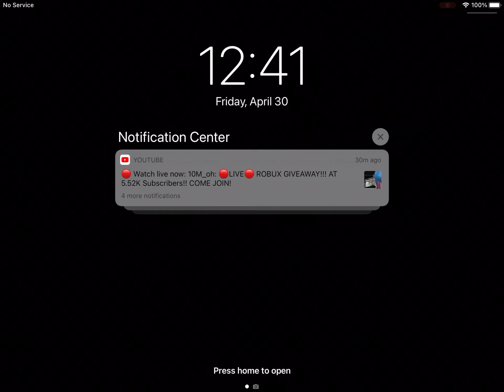Is adopt me dying???